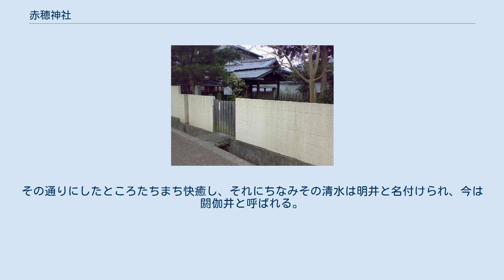赤穂神社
赤穂神社（あかぼじんじゃ）は、奈良県奈良市高畑町にある神社である。
式内社。
 『延喜式』所載の神社で、二月堂のお水取りの際に読み上げられる『神名帳』にも「赤穂明神」とある。
 天武天皇6年（678年）4月14日に十市皇女を、天武天皇10年（682年）に氷上娘を「赤穂」の地に葬ったと『日本書紀』に記されており、その赤穂としてこの地が有力とされている。
 天児屋根命を主祭神とし、天満宮・弁才天を合祀した社を併置している。
 「高貴の姫君を祀る」との口碑伝承もあり、女性守護の霊験があるとされている。
 飛鳥時代よりの藤原氏の氏神であり、平城遷都に伴いこの地に遷座したと伝わる。
熟稲を神籬に懸け、「赤丹穂に聞食し給へ」と申したことより、赤穂の社と呼ばれるようになったという。
 もとは数百坪程の社地があったといわれ、明井町（閼伽井町か）の通りに大鳥居があり、桜の名所である神領も所持していた。
後年田になり、一帯が「桜田」とよばれた。
 明治維新を機に荒廃し、200戸近い家々・禰宜の大半が離散し築地塀のみが虚しく残ったといい、堀辰雄らが哀惜の詩文を残したとされる。
これを嘆いた地元の有志によって復興が進められ、天満宮と弁才天社を合祀して赤穂神社の左に配し、二社並存という形とした。
 1930年（昭和5年）、この近所にある新薬師寺のそばの鏡神社の別社となり現在に至る。
 聖武天皇が眼病の際、新薬師寺に祈念したところ、夢に「赤穂の神に祈り、社の西南にある清浄水で眼を洗うべし」との神託があった。
その通りにしたところたちまち快癒し、それにちなみその清水は明井と名付けられ、今は閼伽井と呼ばれる。